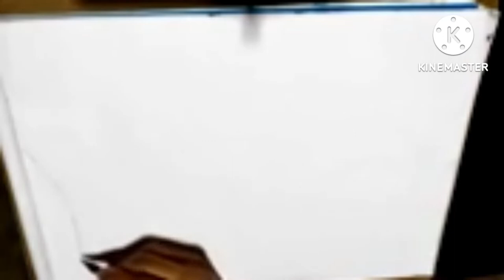DRAWING.SUMIT DAS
This Chanel only for Entertainment with music ,dance ,drawing, poem etc.
Khandra  is  a small village few kids are show there talent throw this channel

DRAWING KHANDDRA KIDS#SUMIT DAS# DRAWING